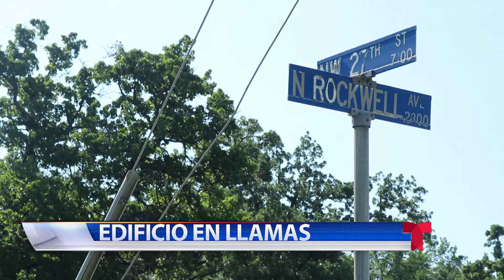Incendio Junio 20, 2022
Una familia de Bixby milagrosamente logró escapar de un incendio que casi destruyó su casa.